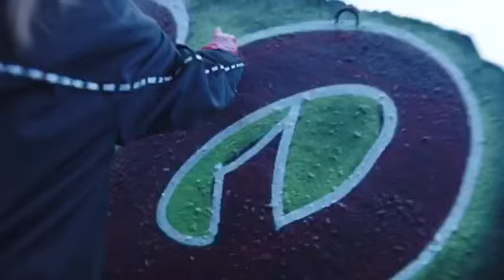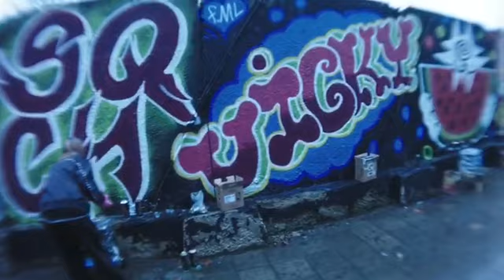Girls x Arton